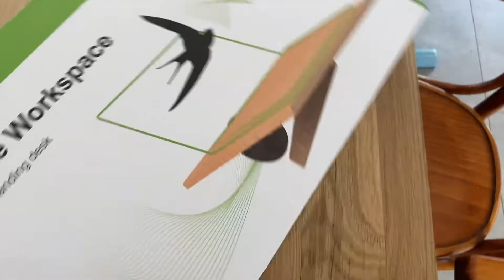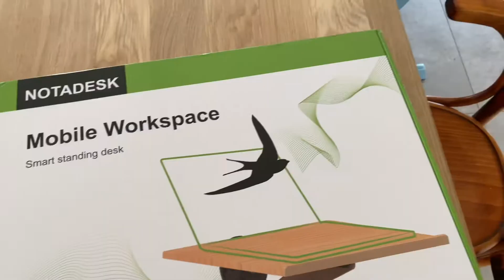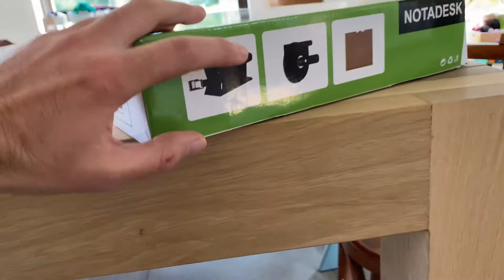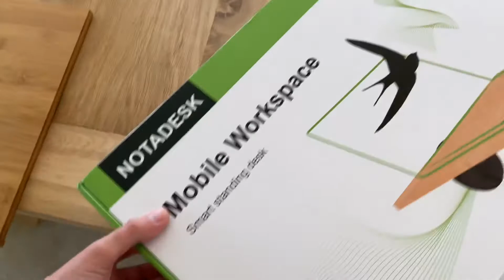Notadesk standing desk met zuignap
De notadesk is een compacte standing desk oplossing die je kan monteren aan een raam of boom of paal of elk ander glad oppervlak waar de bijgeleverde zuignap op kleeft. Dit is een Belgisch ontwerp.